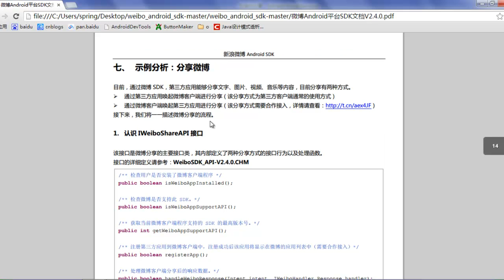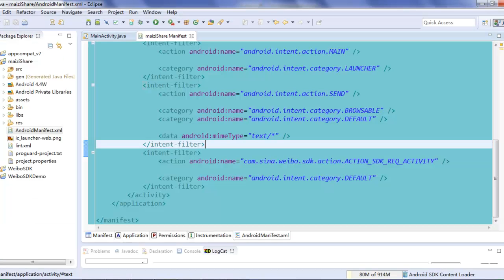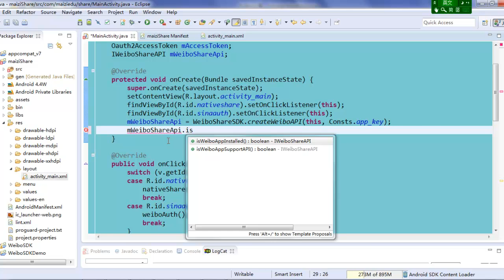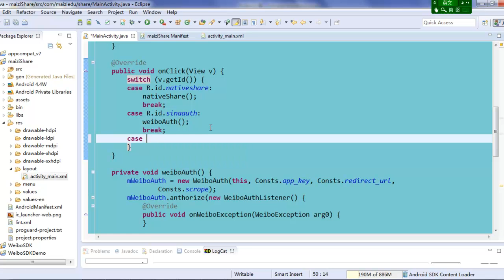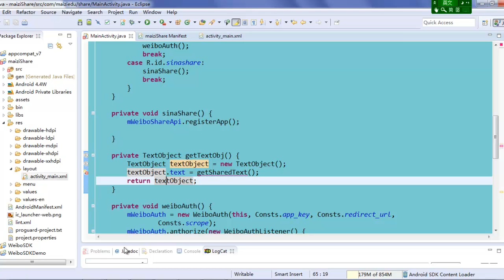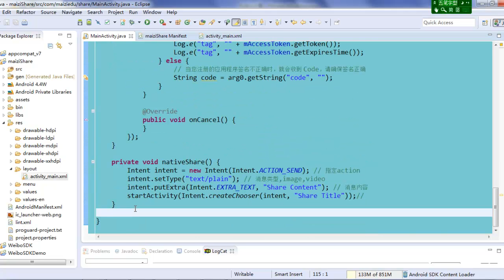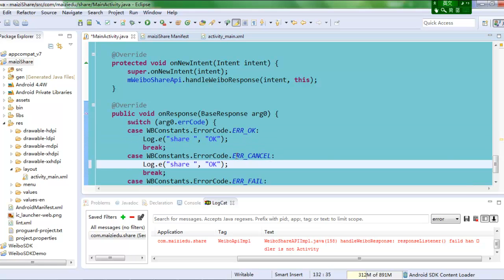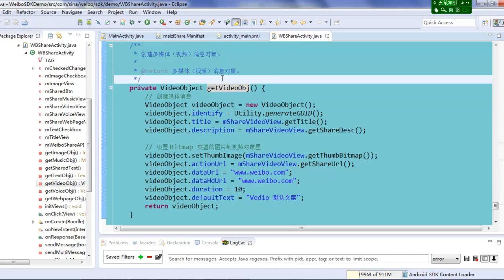Android 社会化分享4 新注微博的消息分享